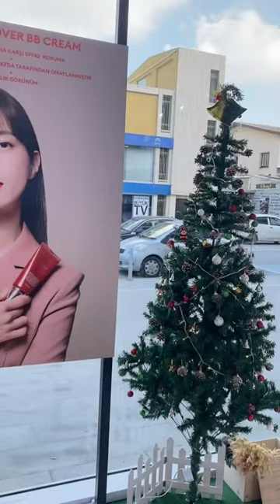Cinema vlog🤍Subscribe for more🤗